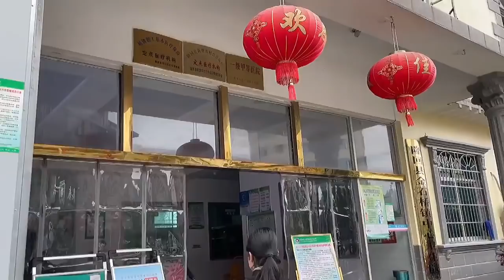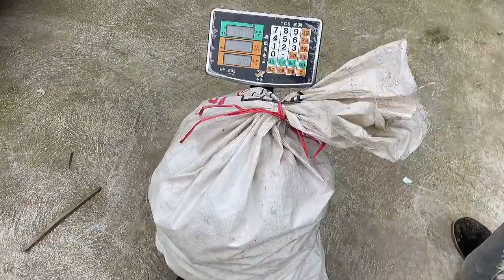8個月寶寶嘴角長泡，難道是打疫苗過敏？小希急忙去找醫生求證【鄉野小希】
寶寶嘴角長泡，小希擔心壞了

8個月寶寶嘴角長泡，難道是打疫苗過敏？小希急忙去找醫生求證【鄉野小希】